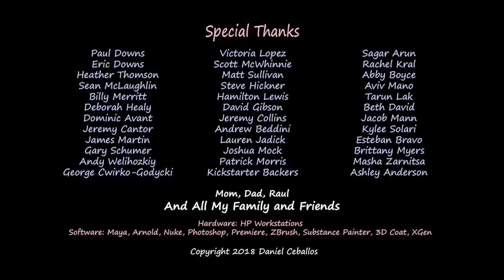CGI Animated Short Film First Comes Love by Daniel Ceballos CGMeetup33715